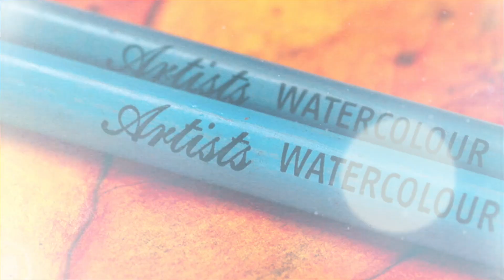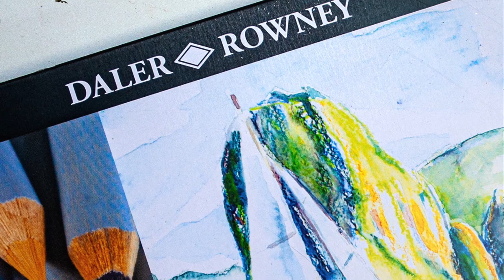Daler Rowney Watercolour Pencils Botanical Autumn Leaf Speed Painting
In this video I complete this simple Autumn leaf using the Daler Rowney Watercolour Pencils, I was really pleased with the final results and I hope that the painting helps to demonstrate the gorgeous pigments in the Daler Rowney Watercolour Pencils.

AMAZON - 12 Set Daler Rowney Watercolour Pencils
AMAZON - 24 Set Daler Rowney Watercolour Pencils
AMAZON - 36 Set Daler Rowney Watercolour Pencils
EBAY EU - 12 Set Daler Rowney Watercolour Pencils
AMAZON - Clairefontaine Paint-On Paper A4
AMAZON - Clairefontaine Paint-On Paper A3
AMAZON - Clairefontaine Paint-On Paper A5
AMAZON - Clairefontaine Paint-On Paper A2

I discovered this amazing musical master over the Christmas period 2019 and after buying loads of his music on iTunes, I contacted him via Instagram and requested permission to use the music of his that I had purchased from iTunes and I was blown away when he agreed. So if you enjoyed the music in this video please check out the links below, there is so much more where that came from.
Song - D.Y.K (Don't You Know) [Feat. Vad] Single R&B/Soul 2019
Chelan
Staircase Recordings